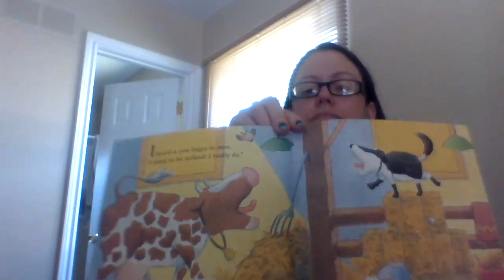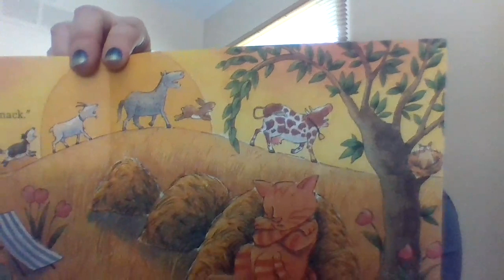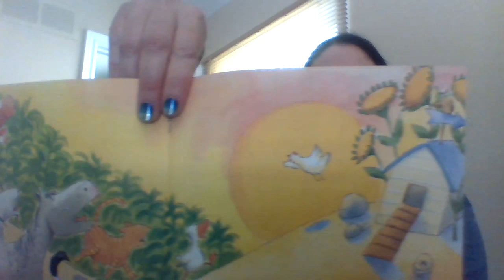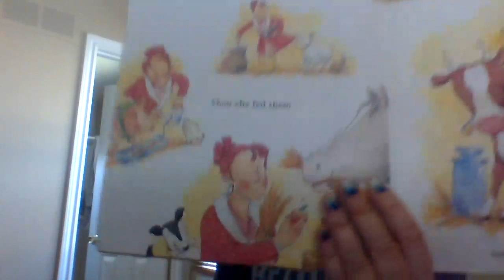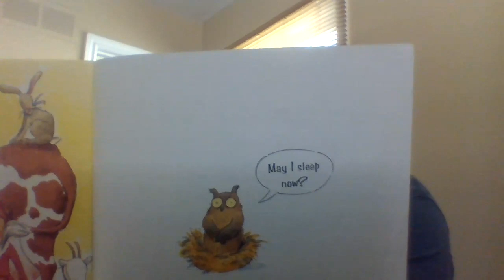The Grumpy Morning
"It's Morning on the farm and time for breakfast! When will the farmer wake up and feed the hungry animals."